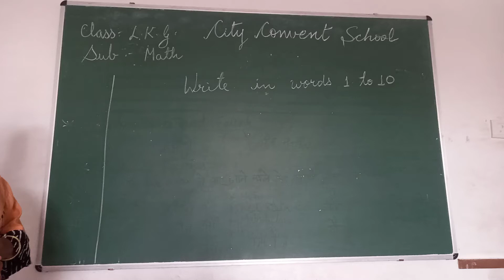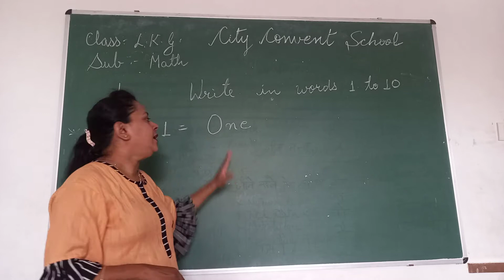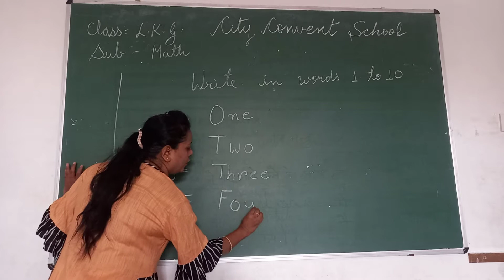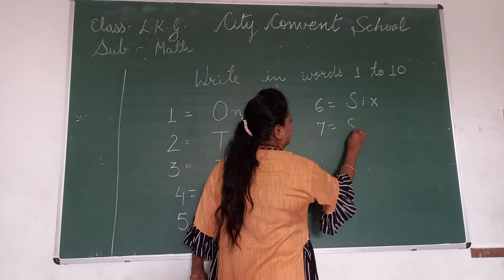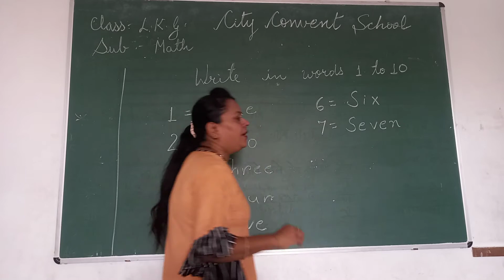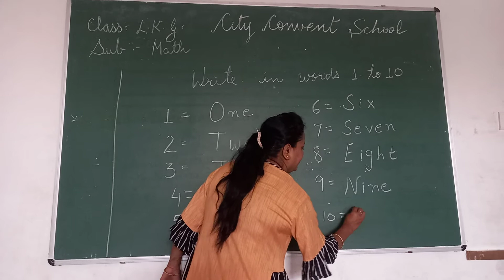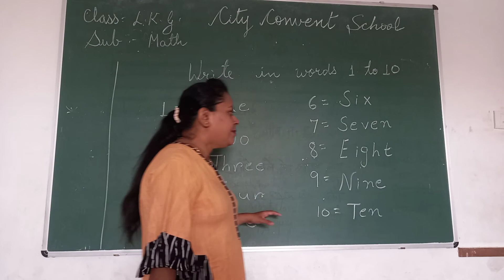Class- LKG Sub - Math Topic- Number names 1 to 10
Class- LKG
Sub - Math
Topic- Number names 1 to 10